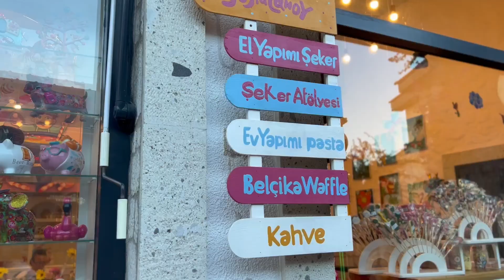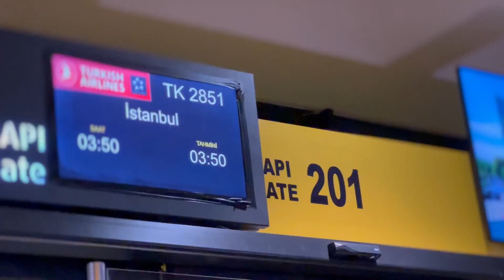We´re going on a trip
Nach langer Zeit wieder zurück hehe
Ich muss sagen dieses Mal ist mir nochmals klar geworden, wie sehr ich es liebe zu reisen, auch wenn man genug davon hat und einfach zurück nach Hause will..
während dem schneiden des Vlogs wollte ich alles auf replay erleben 🐱
Btw wollte wirklich alle Katzen mitnehmen..
Hotels nur auf Anfrage ;)
Bereue es nicht das Essen von der süßen Omi probiert zu haben, habe es erst beim schneiden richtig realisiert, wie sie gerufen hat 🤧🤧

Xoxo
Gizo

0:00 Kuşadası
4:26 Ephesos
6:13 Seferihisar
8:27 Urla
9:30 Sığacık
10:52 Sultanlar Vadisi
11:08 Sığacık
11:41 Urla
12:06 Altınköy Plajı
12:39 İon Çiftliği
13:23 İzmir
13:32 Manisa
14:03 Dilek Yarımadası
14:58 Köstem Zeytınyağı Müzesi
15:59 Alaçatı
20:23 Ordu
21:58 İstanbul